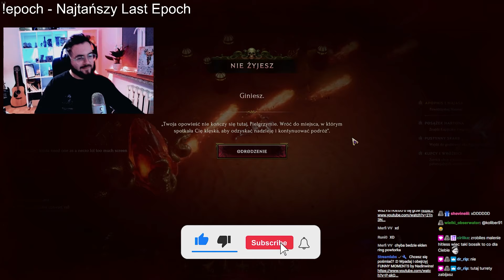Nieśmiertelny Build w Last Epoch?